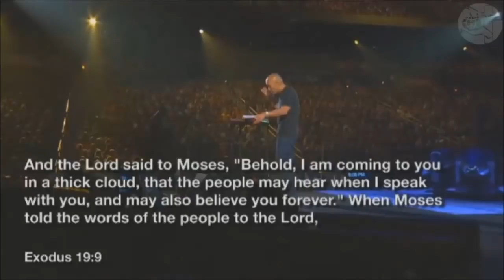Francis Chan - Don't Lose Your Awe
From Passion 2015